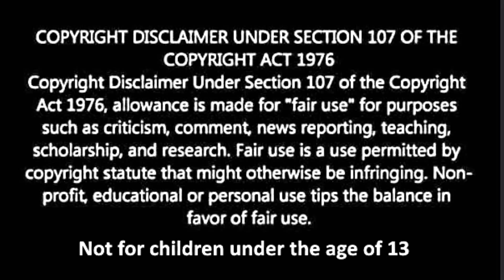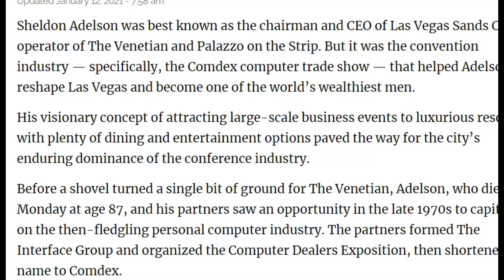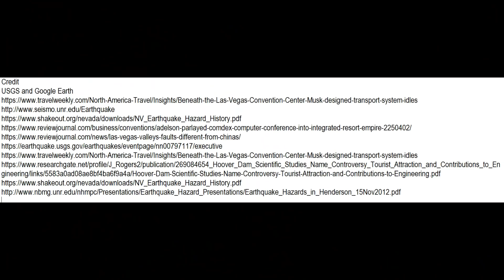Earthquake Threat For Las Vegas, Magnitude 7.9 Bill Gates Tunnels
Credit
USGS and Google Earth